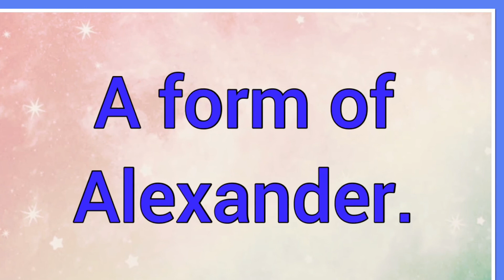Alexandre | Name Origin